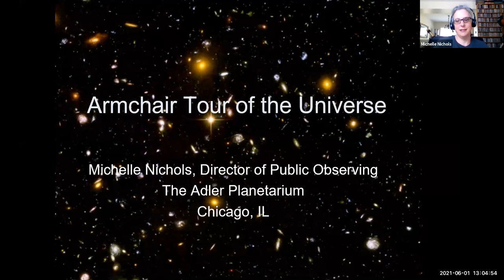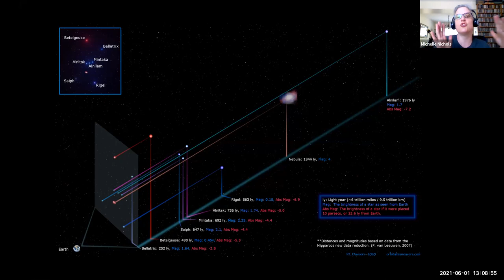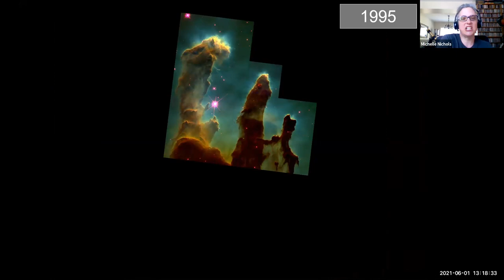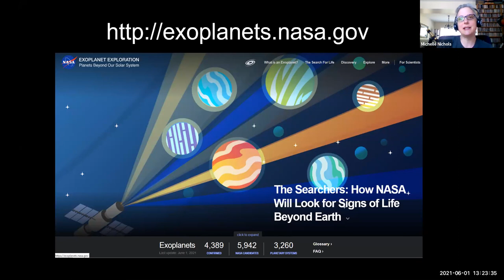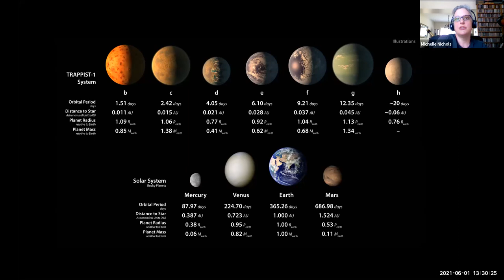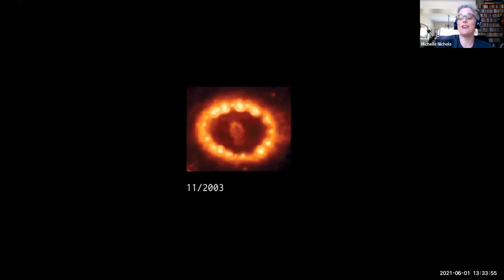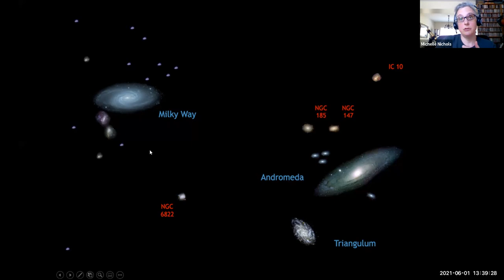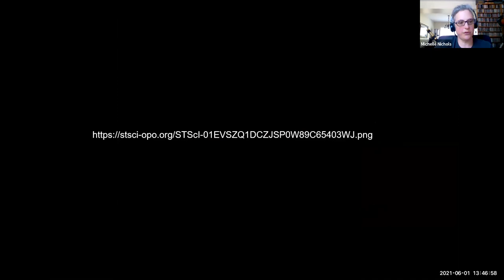Levy Lecture Series: An Armchair Tour of the Universe with Michelle Nichols - June 1, 2021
Go on a trip around the Universe without leaving your seat! This presentation will take you on a whirlwind visit through our Universe's most amazing objects using images from the world's most advanced telescopes. Don't miss your chance to travel billions of light-years in an hour!

Tape in Evanston, IL on June 1, 2021.